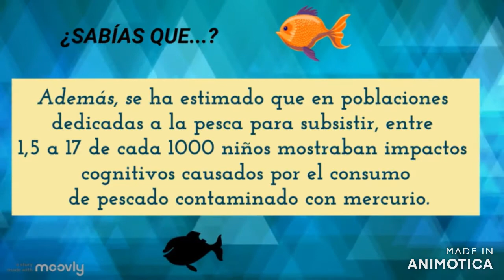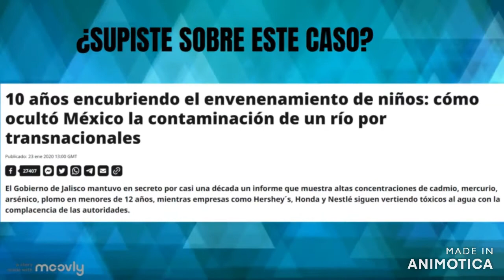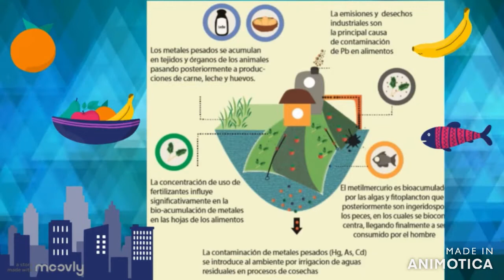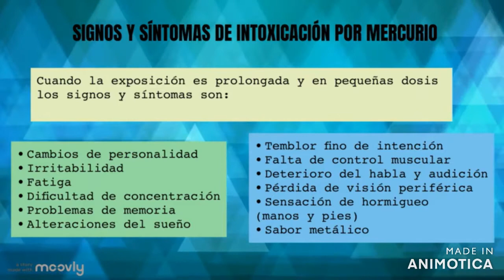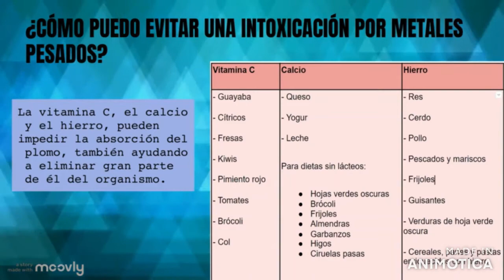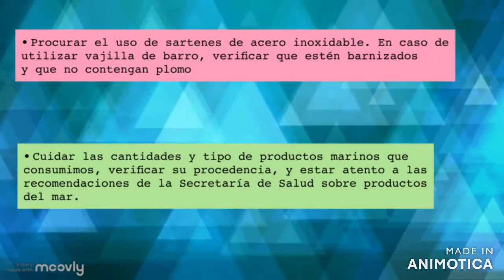Metales pesados, ¿Cómo llegan a nuestros alimentos?